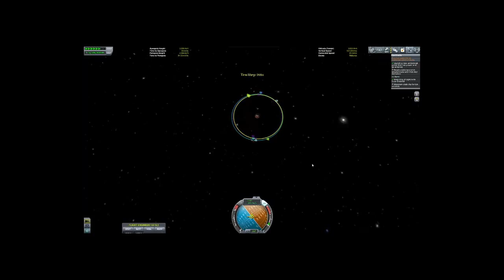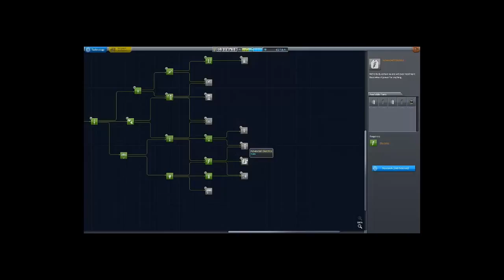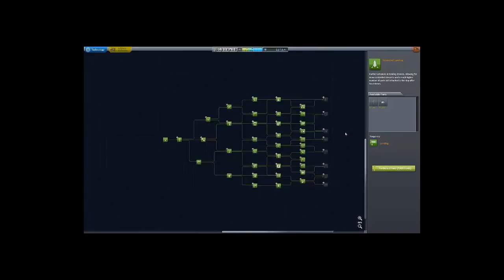Kerbal Space Program - Funds HQ #9 - Další super kontrakt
\PŘEČTĚTE SI POPIS/

Dnes splníme contracty explore mun, minmus a ke konci budeme plnit další užasný contract a to konkrétně budeme vynášet stanici s určitými parametry na oběžnou dráhu. Opravdu nevycházím z údivu co tam squad nacpal za contracty.

Hudba:
Intro: Zack Hemsey - "Mind Heist"

Seznam používaných módů:

feram aerospace
Deadly reentry
kerbal engineer
Procedural fairing